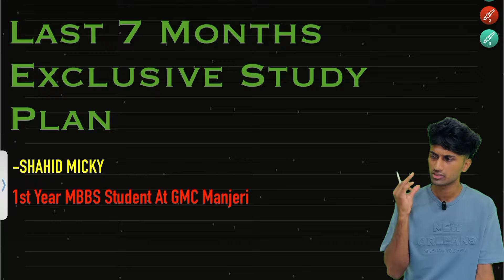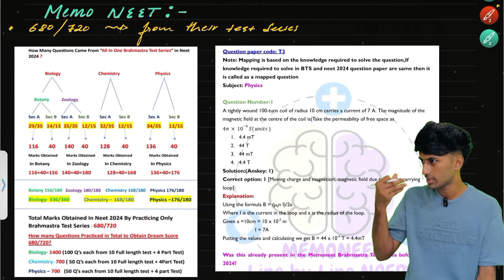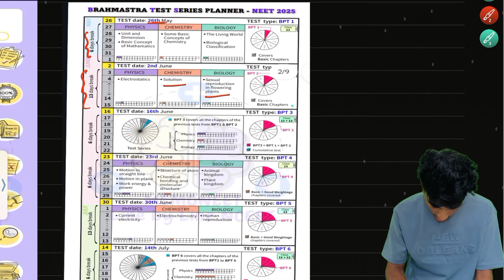Last 7 Months NEET Study Plan🔥Cover Daily Topics With Revision⚠️Best Plan Found In Youtube കേറിവാ🤩🕺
Thankyou For Watching Shahid Micky,

Guys , 8 months left, understand the importance of Online Resources for the neet UG exam and Start Tests because it's convenient, effective & Reasonable. I Suggest you to attempt first test which is totally free. I have verified well and you also.

𝙁𝙤𝙧 𝙈𝙄𝙉𝘿 𝙈𝘼𝙋𝙎 & 𝙎𝙝𝙤𝙧𝙩 𝙉𝙤𝙩𝙚𝙨

30 days neet study plan 2024 biology,
30 days neet study plan 2024,
neet 1 year study plan for dropper 2025,
30 days neet study plan,
30 days neet study plan 2024 tamil,
study plan for neet dropper 2024,
neet 1 year study plan for dropper 2025 tamil,
study plan for dropper neet 2025,
60 days study plan for neet,
neet dropper study plan,
daily study plan for neet,
15 days study plan for neet 2024,
30 days neet pg study plan 2024,
neet 2025 study plan english,
neet exam study plan,
neet 2024 study plan in english,
30 days neet study plan 2024 in english,

Time Codes

00:00 - Intro
02:58 - How To Study Physics
09:04 - Memoneet
13:26 - How To Study Chemistry
14:49 - Daily NEET Study Plan
16:23 - Monthly NEET Study Plan